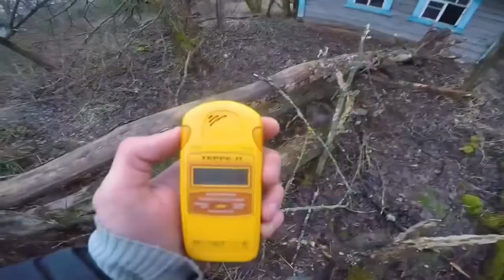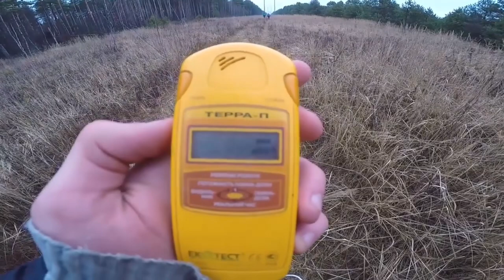Shiey and BadCat Winter Journey Across Chernobyl Cut Together| The Second Day